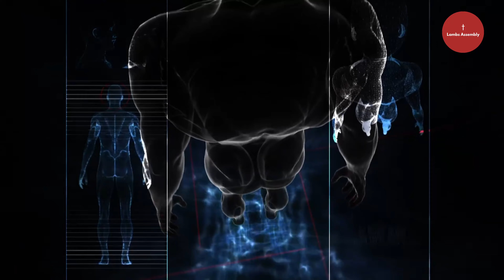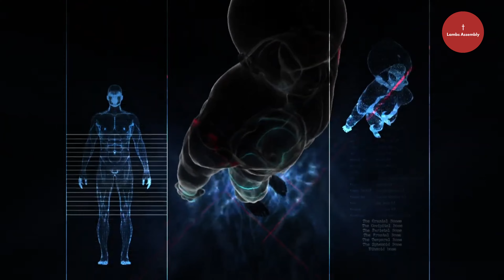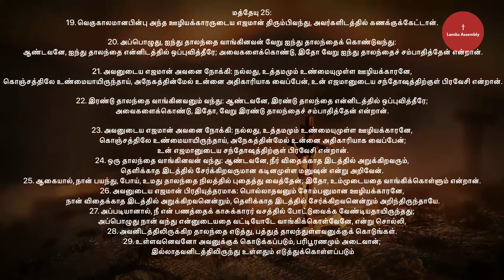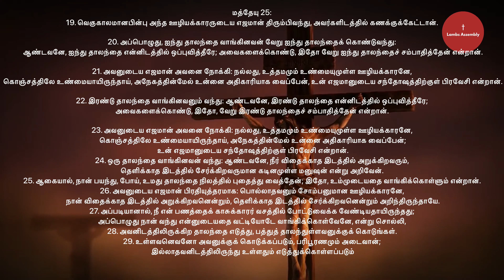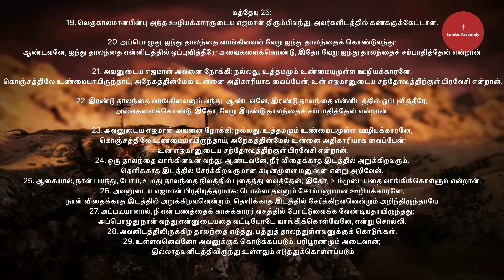உள்ளிந்திரியங்கள் -2 lambsassembly biblestudy onlineprayerservice || Ps Bernard Suresh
WELCOME TO LAMBS ASSEMBLY / OUR MISSION STATEMENT - TO GLORIFY GOD BY INTRODUCING JESUS CHRIST AS LORD TO AS MANY PEOPLE AS POSSIBLE AND TO DEVELOP THEM IN CHRISTIAN LIVING USING THE MOST EFFECTIVE MEANS TO IMPACT THE WORLD, MAKING AN ETERNAL DIFFERENCE IN THIS GENERATION AND GENERATIONS TO COME.

Our Tambaram Church Address - No:131, Tiara Grand, Shivashanmugam Pillai Street, West
Tambaram, Chennai - 600045, Landmark - Opposite to Star Biriyani

Our Church Timing - Every Sunday - 10:30am - 1:00pm / Fasting, deliverance and healing prayer every Wednesday from 11:00am - 3:pm / Please call For prayer requests.

Avadi church address - No:40, Kamaraj Nagar 4th Street, Avadi. Chennai - 600062.
Church Timings  Every Sunday - 7:30am - 9:00am. Fasting prayers Every Tuesdays - 12:00pm - 3:00pm

Online : every Sunday evening service Timing :7:30pm - 10:00pm, Online every Friday night deliverance and healing fasting prayer at 10:00pm - 1:00am.

Offerings - Bernard Suresh Ministries Tamilnadu Mercantile Bank, Account No: 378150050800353, IFSC - TMBL0000378, MICR - 60006003E.

Thank you For visiting us. May God bless you